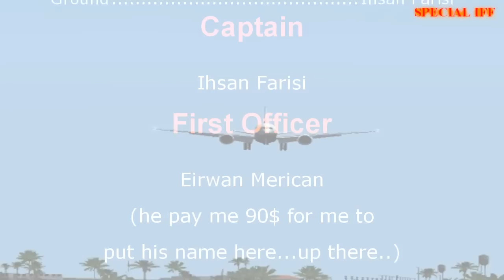Boeing 787 Visiting Malaysia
Landed at Kuala Lumpur Intl.

(((((I realize that this is not actually real model of 787...))))

BUT ITS LOOK LIKE 787...

BLAME CAMSIM!